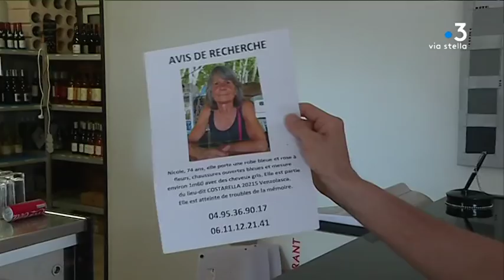Haute-Corse: avez-vous vu Nicole, portée disparue?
Trois jours après la disparition d'une septuagénaire dans la région de Venzolasca (Haute-Corse), les recherches se poursuivent sur un périmètre plus étendu, mobilisant un important dispositif de secours.

Intervenants - Pascal Bourdin, gendarme; Sébastien Leper, commandant à la compagnie de Bastia; Bruno Mourier, Lieutenant du Groupe d'Investigation Cinophile de Nîmes;

Equipe - Matilde Guyenot, Frédéric Roche